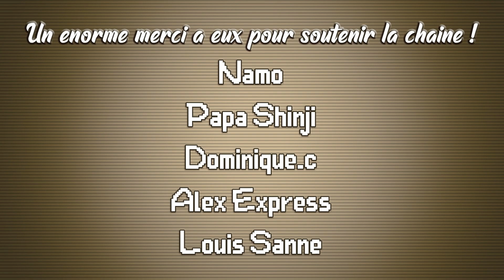[Mémoire Vive #17] Metroid Zero Mission | Ce CHEF D'OEUVRE que je n'ai jamais eu....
Nouvelle épisode de Mémoire Vive dans lequel on va parler de l'excellent Metroid Zero Mission qui était sortie il y à maintenant 15 ans sur cette bonne vieille GameboyAdvance de Nintendo

Vous pouvez faire partie du Club Ozaki en devant vous aussi sponsors en cliquant sur ce lien